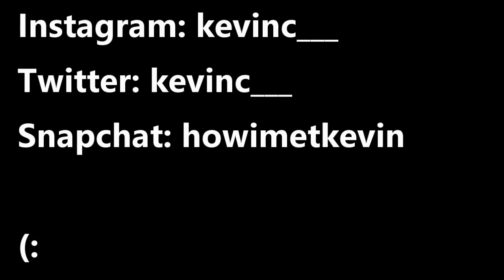[Pointless] Gone Home...quick satanic worshipping sighting